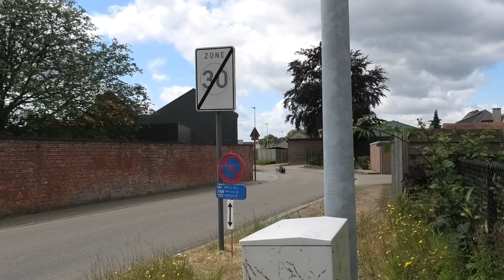15 6 2024 Oosterlo Handbike's